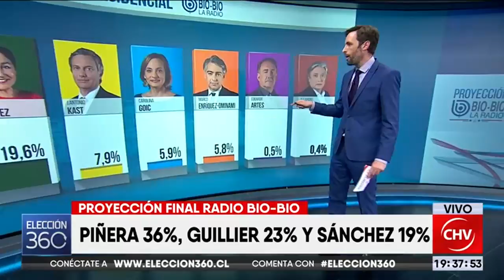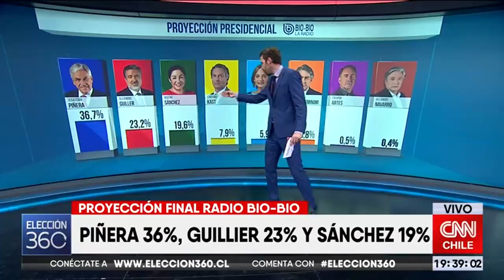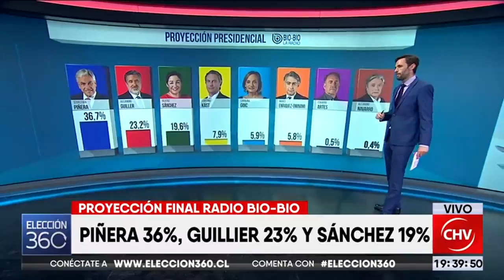Proyección final de votaciones | Elección 360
Una nueva proyección surgió esta vez de Radio Bío Bío, donde Sebastián Piñera se consolidó en el primer lugar de las preferencias con un 36.7%.